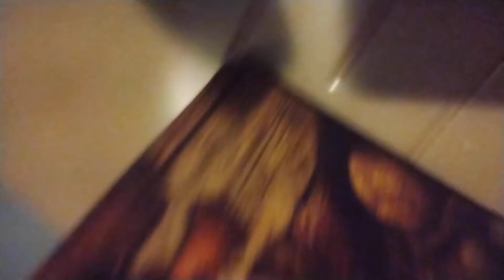Late Night Acoustic Vibes....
hey it's adonis Boyd, I'm back on YouTube now, gonna be playing guitar and doing a lot of other cool stuff. Let me know what y'all think of me just playing acoustic guitar and just vibing out. gonna have another video out soon, hopefully with me using some guitar pedals and other stuff stay tuned thanks.